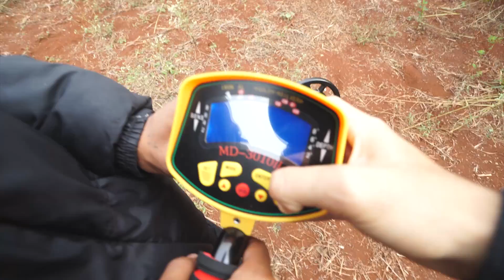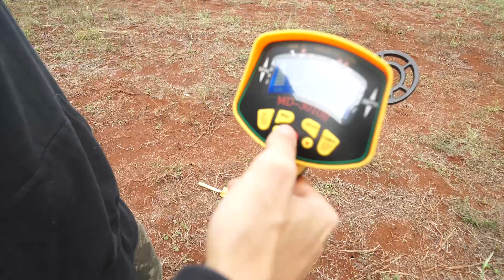USAMOS O DETECTOR DE METAIS NA PIOR LENDA DO CANAL !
Comprei este novo detector de metal, que é muito melhor para caçar metais,ouro. Então usamos nessa casa de Bombas,
que é considerado a pior lenda do canal, pois é muito assombrado de noite !
E fiquei impressionado pelo tanto de item que encontrei !

CEP: 86020980
LONDRINA - PR

Moto : YAMAHA XJ6 N
Moto 2: YAMAHA XT 660 R
Carro: CHEVROLET CAMARO

LONDRINA - PARANA
BRASIL